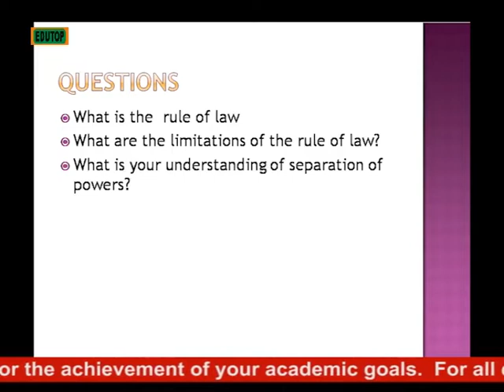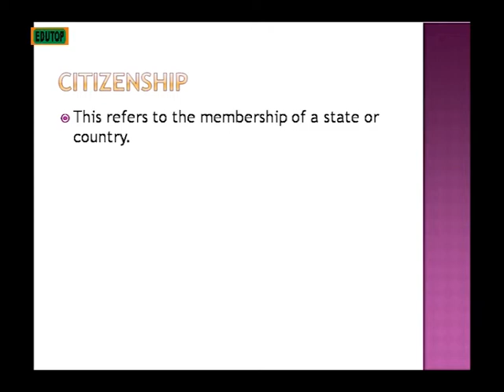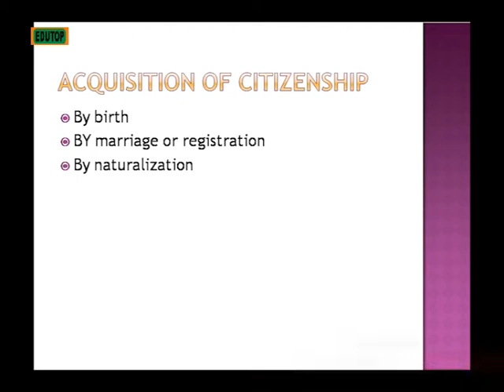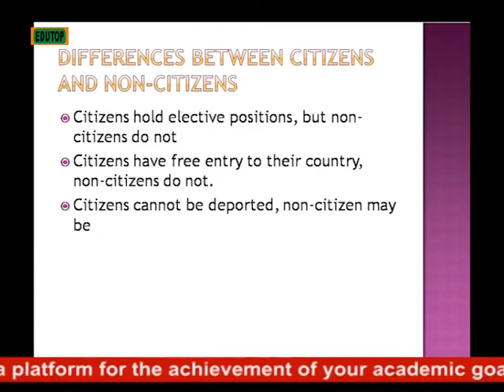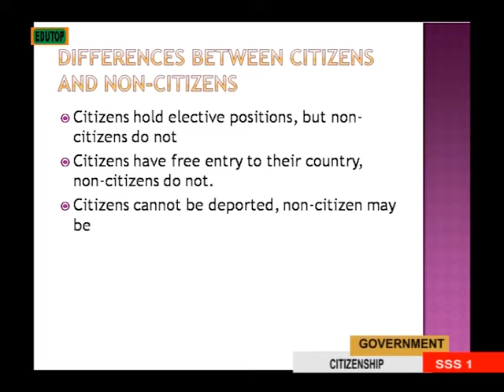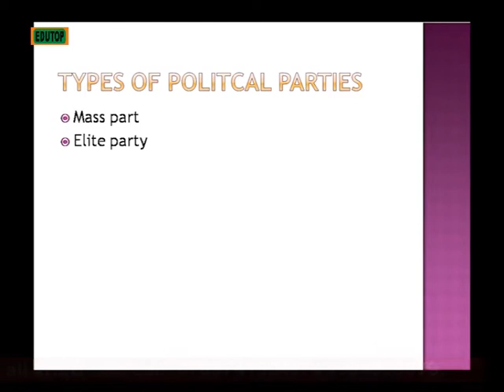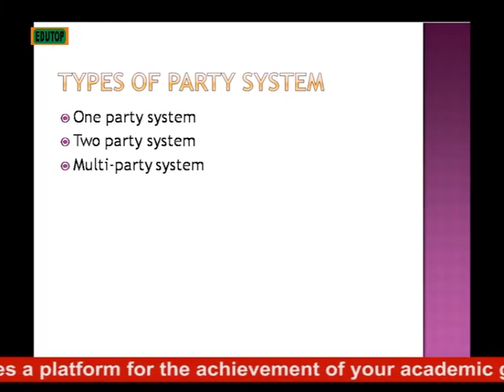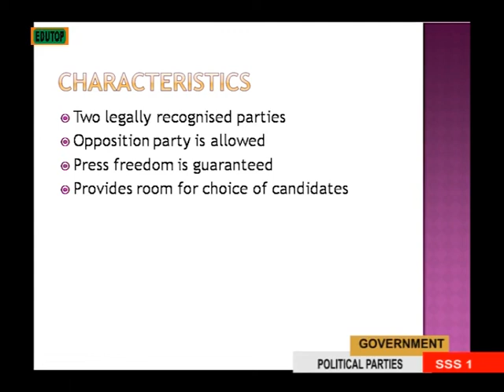(GOVERNMENT FOR SENIOR SECONDARY SCHOOL SS1) Lesson 8